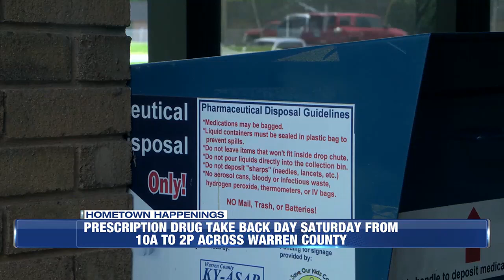Area law enforcement works to combat opioid crisis with Prescription Drug Take Back Day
more than 2,000 Kentuckians died from drug overdoses last year accounting for six people every day.